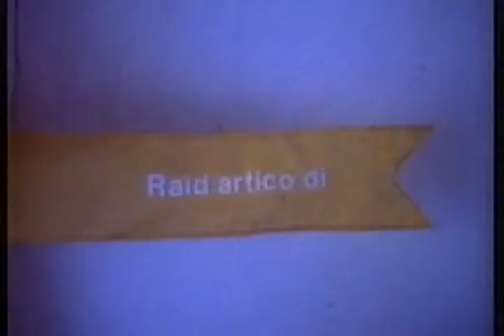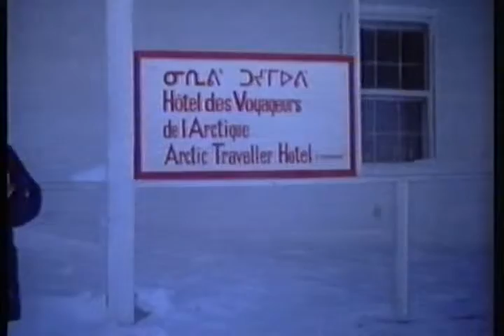VIAGGI esploratrice Elena Bordoni Freddo da cani RAID ARTICO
la pagina di viaggi geografia alpinismo al